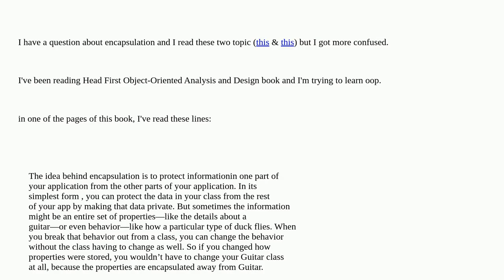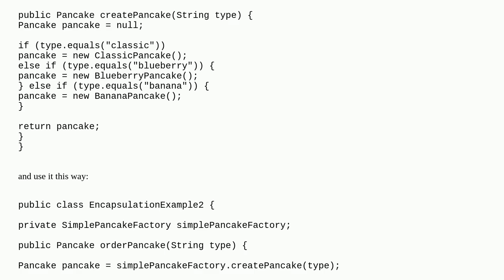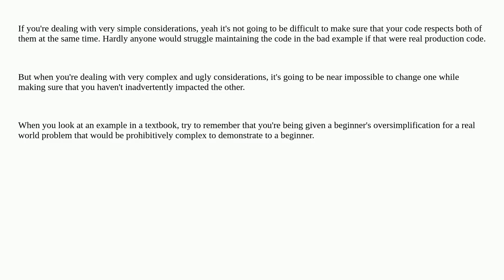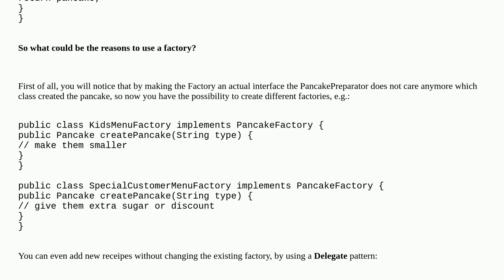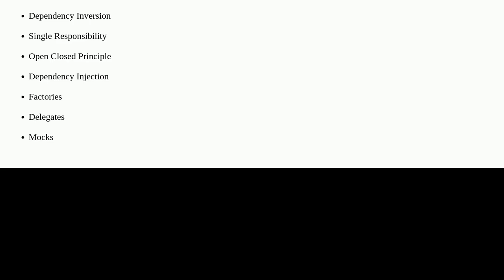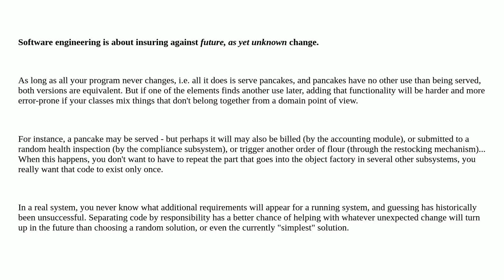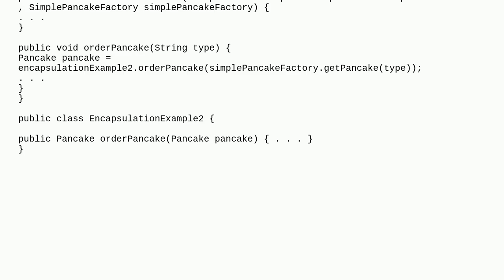Softwareengineering: How encapsulating what varies can help us?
How encapsulating what varies can help us?

A special thanks goes out to the community

  object-oriented-design design object-oriented design-patterns encapsulation